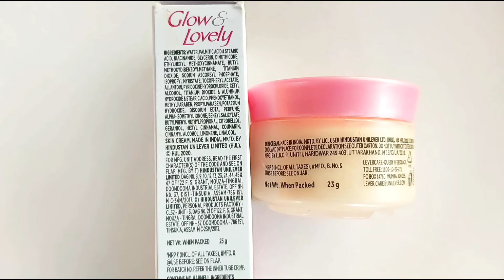Fair Lovely Cream Vs Ponds White Beauty Cream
Fair n lovely cream vs ponds white beauty spot-less fairness day cream in hindi

Purchase Link:
fair n lovely glow n lovely cream
ponds white beauty cream